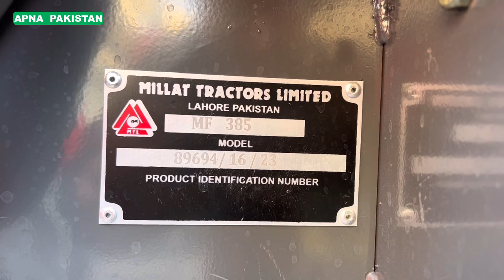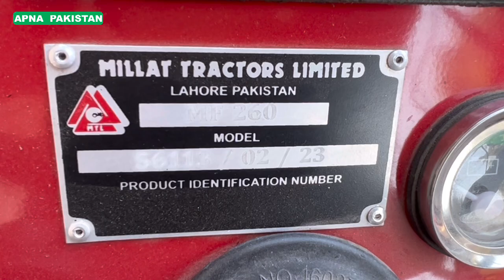لاہور مارکیٹ میں سب سے سستا ٹریکٹر ہم دیتے ہیں۔ملک سعید فارم انڈسٹری کا بڑا دعوی۔2023 ماڈل ابھی لیں۔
لاہور مارکیٹ میں سب سے سستا ٹریکٹر ہم دیتے ہیں۔ملک سعید فارم انڈسٹری کا بڑا دعوا۔2023 ماڈل ابھی لیں۔
Malik saeed faram industry Lahore